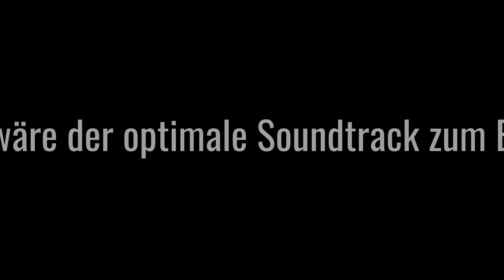Rainer Löffler im Interview zu „Der Näher"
In seinem neuen Kriminalroman „Der Näher" schickt Rainer Löffler seinen Fallanalytiker Martin Abel zu seinem dritten, scheinbar harmlosen, Fall nach Gummersbach. Dort sind zwei schwangere Frauen spurlos verschwunden. Dass dieser Fall alles andere als harmlos ist, erfährt er bald am eigenen Leib ...

Wir haben den Autor getroffen und zu seinem neuesten Werk befragt.